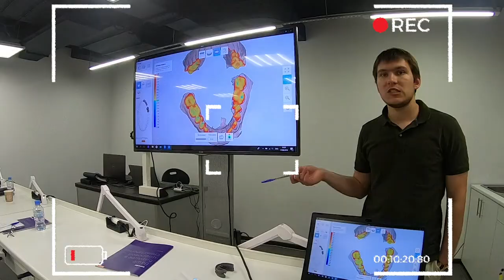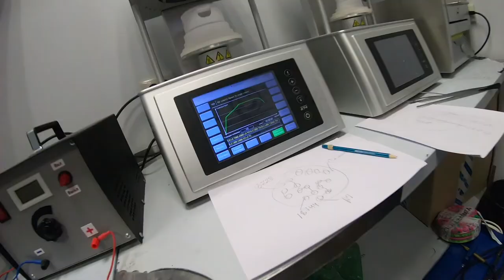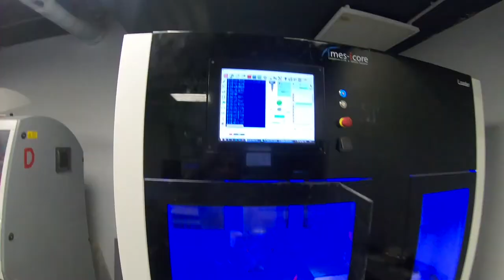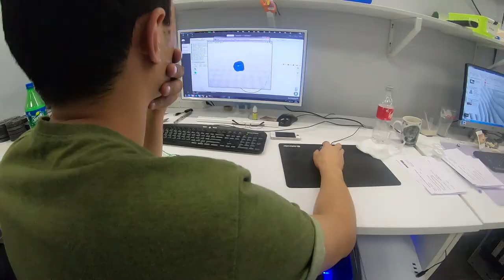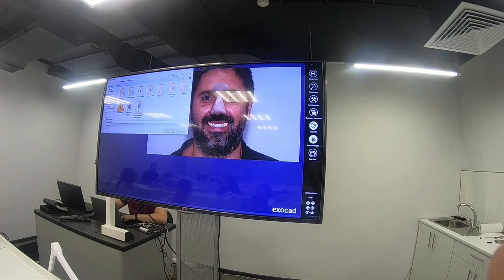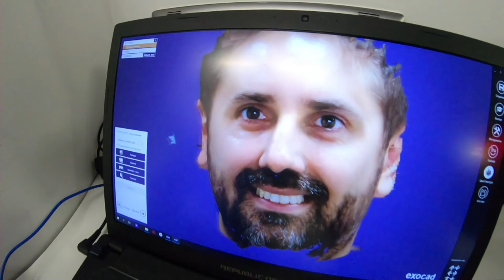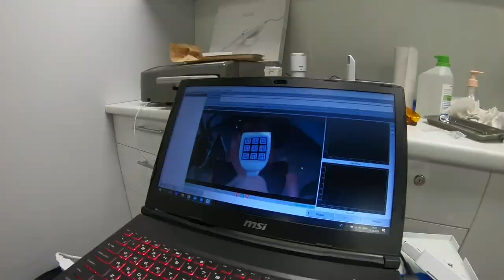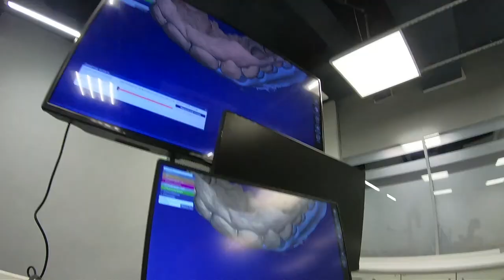Dr Palmas passa a trovare Andrey Bachmago a Mosca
🔥 Scopri i Prezzi più Bassi d’Europa per mettere i Denti Fissi su Impianti - NUMERO VERDE 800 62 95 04 Scrivici su Watsapp